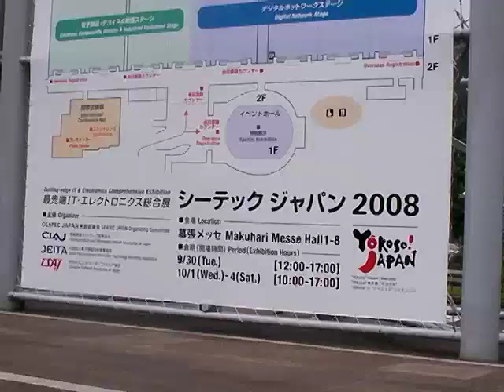Dolby High Dynamic Range Technologies